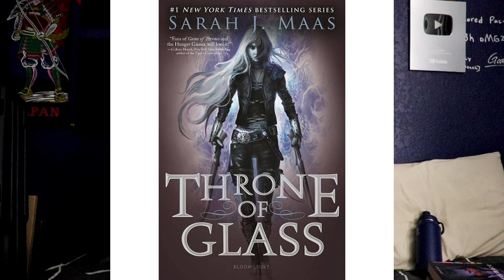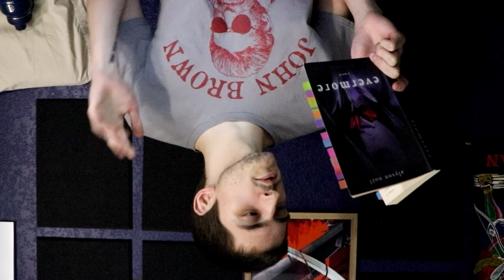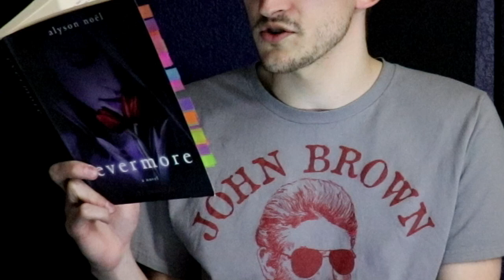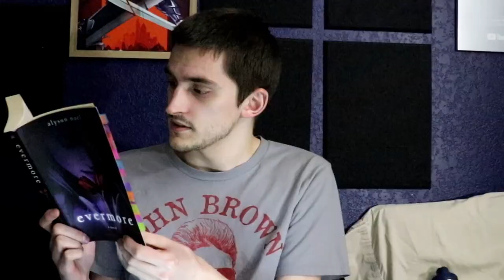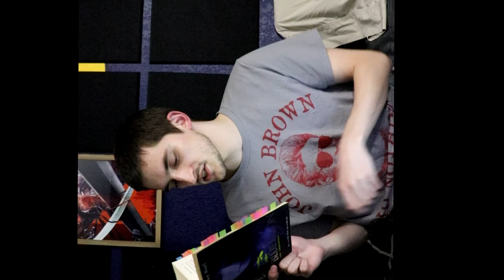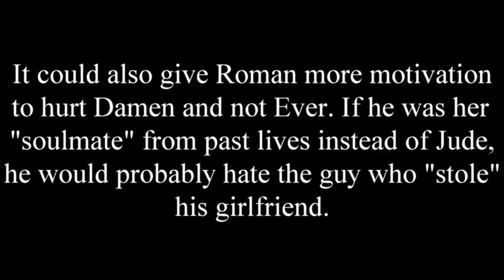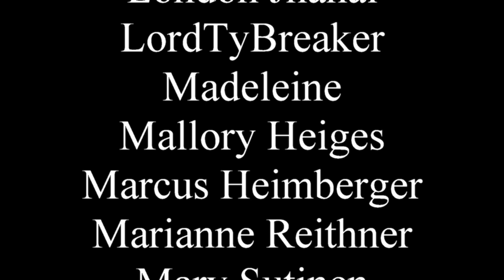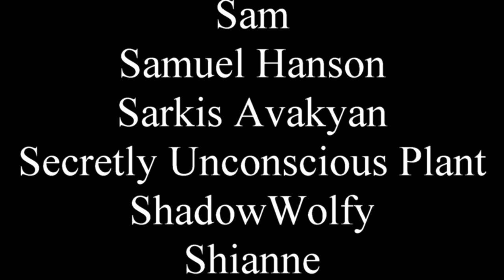Evermore is amazing/horrible and I love/hate every page of it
Evermore? More like Ever-bore!

0:00 - Intro
9:36 - Evermore
55:26 - Blue Moon
1:13:22 - Shadowland
1:31:03 - Dark Flame
1:40:38 - Night Star
1:55:37 - Everlasting